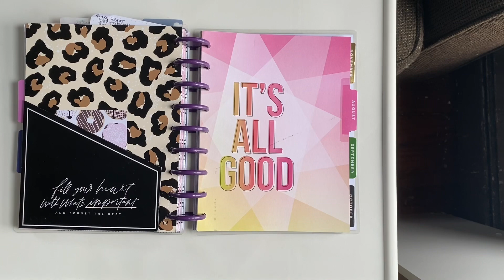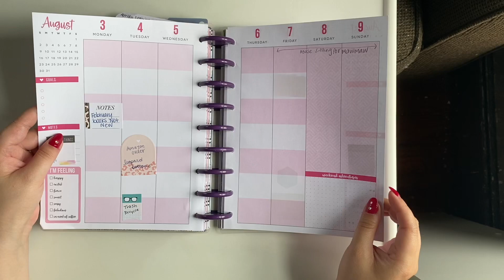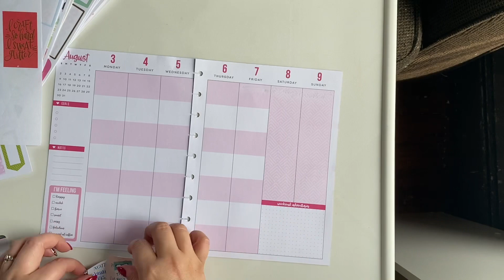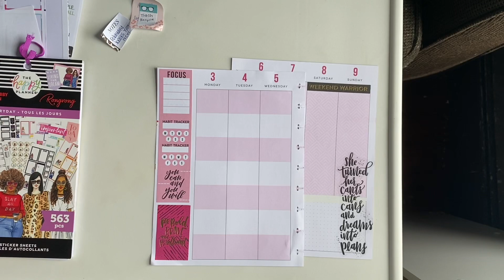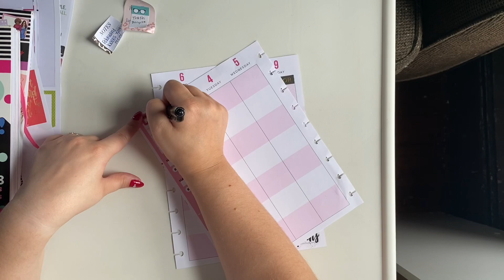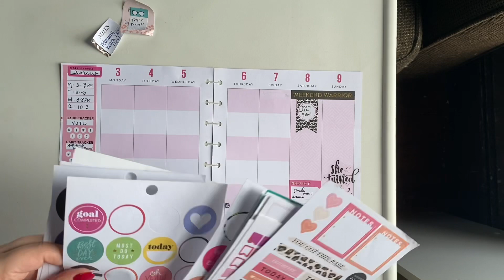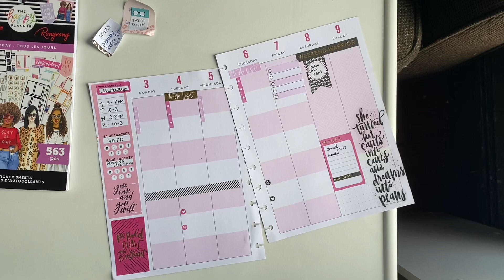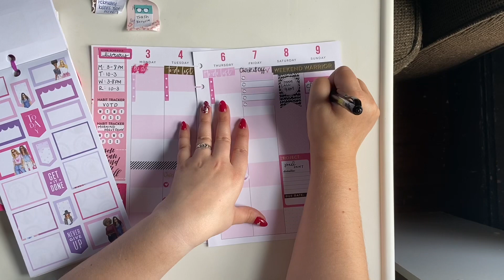PWM August 3-10,2020 | The Happy Planner | color blocking layout | pink&black spread | Dash of Ash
Tools and Services used:

Canva for graphics and images
iMovie for movie format and layout